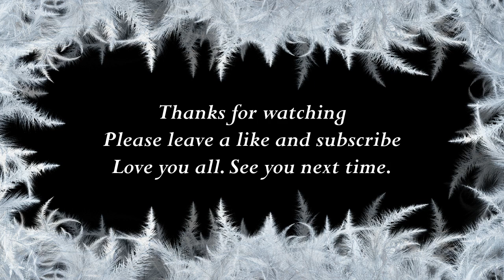How to say Julia in Latvian